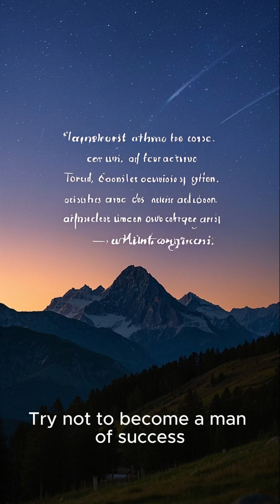"Why Albert Einstein Was More Than Just a Scientist"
Albert Einstein is known for his scientific genius—but what most people don’t know is that he was also a powerful voice for justice, peace, and human rights.

In this short video, discover how Einstein used his influence not just to change science, but to challenge racism, reject war, and promote equality. He spoke out when it wasn’t popular—and lived by his values until the very end.

Einstein was more than a physicist. He was a global thinker and a humanitarian.

🌍✨ Watch now and be inspired by the side of Einstein most people never see.